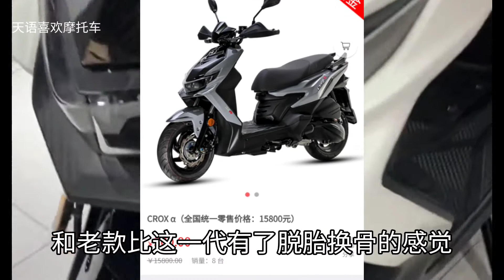小钢侠来啦，厦杏三阳今年为何全力以赴众多车型上市采用群狼战术